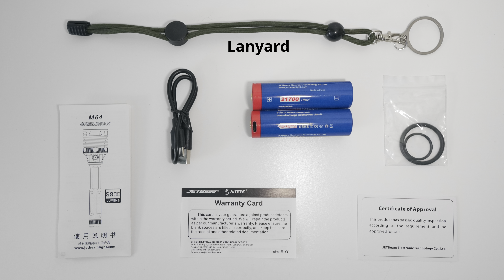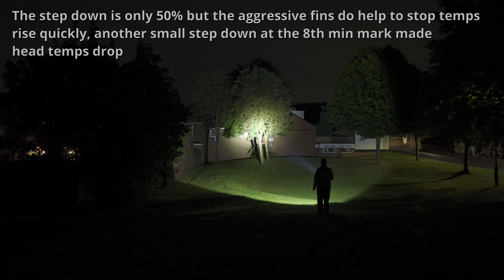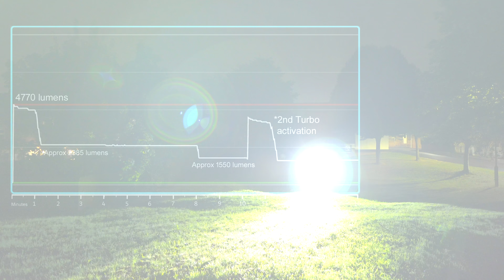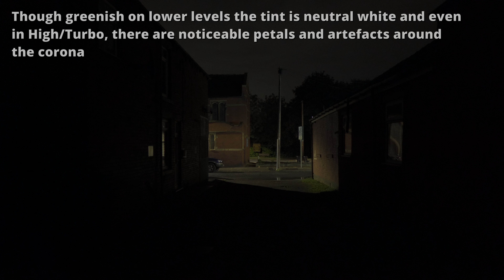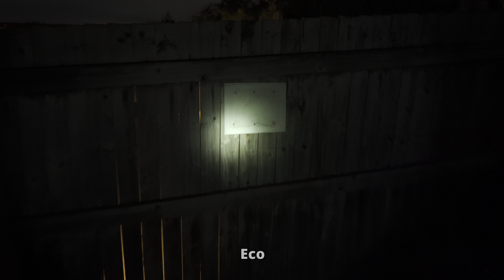JETBeam M64 BALLISTA Military Series Search Light - 6800 lumens - 1200m beam distance - SBT90.2 LED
I measured 4770 lumens / 342,949cd (1171m) @turn on

Max Output: 6800LM
Max Beam Distance: 1200m
Max Beam Intensity: 360000cd
Max Run Time: 1080h
LED: Luminus SBT-90
Reflector: SMO
Battery: 2*21700
Special Modes: Strobe, Beacon, SOS
Length: 249.5mm
Head Size: 63.5mm
Weight: 435g (Exclude Battery)

Jetbeam M64 Key Features
* Ultra Long range 1200 metre beam, with a powerful 6800 lumens Turbo output
* Luminus SBT-90 LED with a smooth reflector for maximum range/output, hardened anti reflective coated glass cover
* 248.5mm length, with a head diameter of 63.5mm, and a tail diameter of 29.6mm. Weight of 435g (without batteries)
* Choice of Stepped or Ramping modes, with 6 levels stepped, and 1-100% output in stepless/ramping
* 3 Special models: Strobe, SOS, Beacon
* 4 stage battery level indicator
* Run time up to 1080 hours (ECO mode)
* Powered via 2 x 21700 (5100mAh capacity each) batteries with built in type C charging ports
* Simple UI via a single side switch, with quick access to ECO, Strobe modes, and Turbo
* Features a lockout to prevent accidental activation
* High quality HAIII anodized aluminum body
* IPX8 Waterproof, drop tested to 1 metre